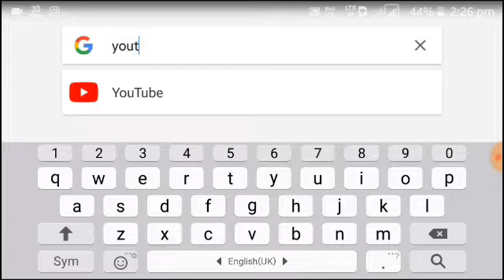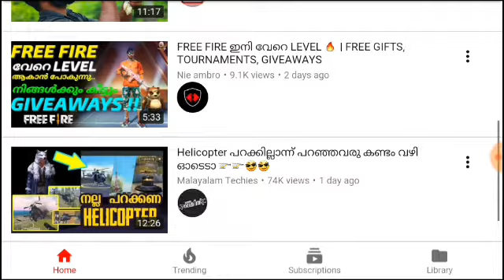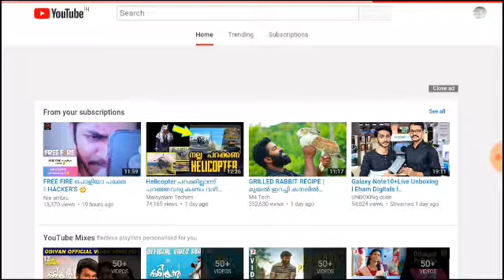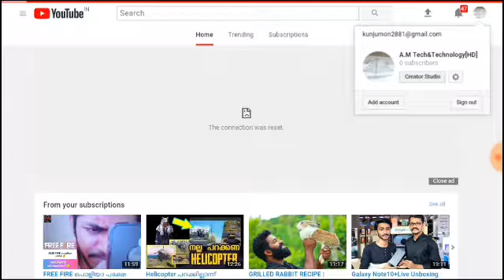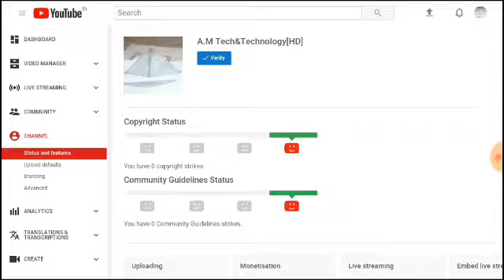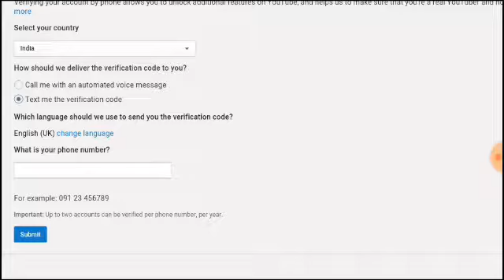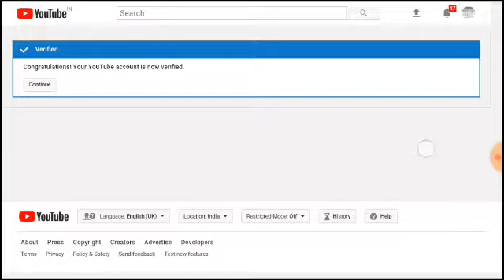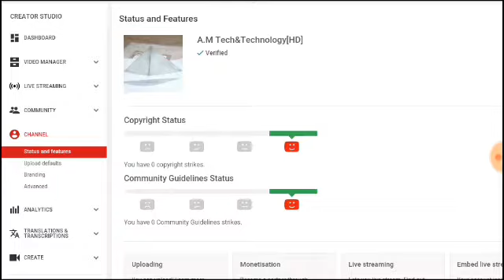how to Verify YOUTUBE channel with out computer explained in malayalam